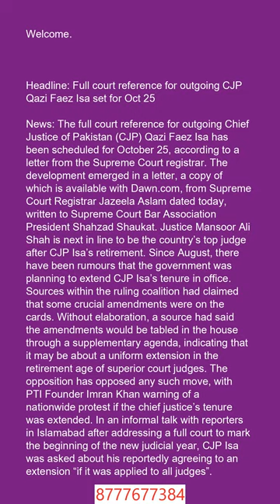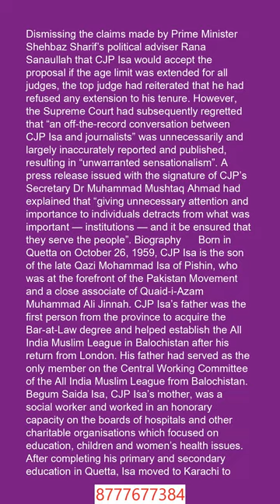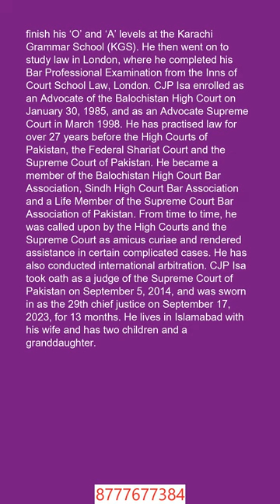Urdu 1 Headline News 1 11 10 24